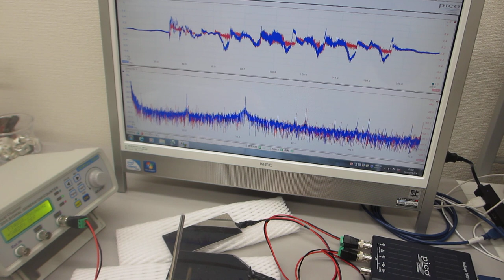超音波の非線形スイープ発振制御実験